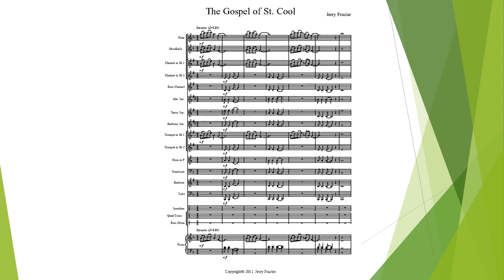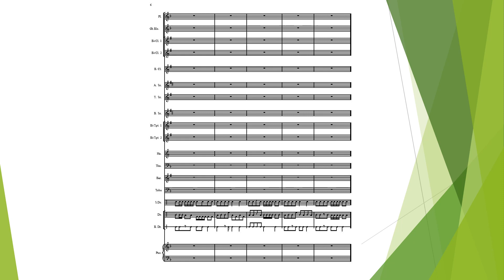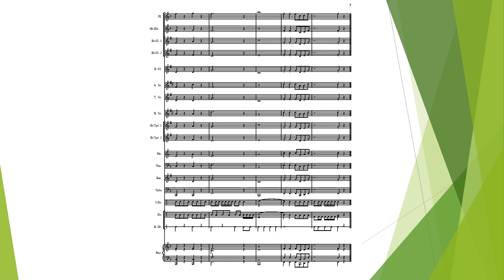The Gospel of St. Cool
The Gospel of St. Cool has an introduction in which you can include a few shouted Amen and phrase it like you want. Easy rhythms, everyone gets a melody part. This will have you shouting Amen! A piano reduction is included.